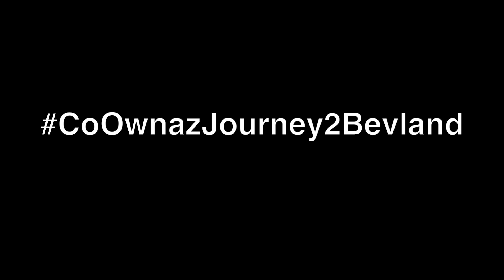Help Doc Waffles & Eddie Logix get to Bevland aka The Dollar Store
Donate to help send Passalacqua Doc Illingsorth Phantasmagoria James Linck Doss The Artist et al to perform in SXSW Austin Texas 2013...

Not asking you to buy the bev, just need a ride.